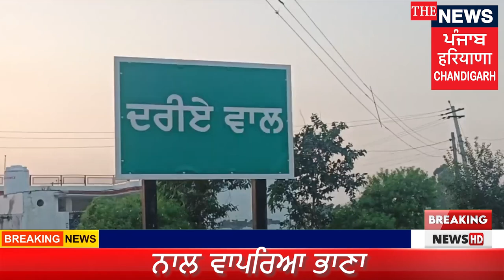ਟ੍ਰੈਕਟਰ ਥੱਲੇ ਆਉਣ ਨਾਲ ਹੋਈ ਦਰਦਨਾਕ ਮੌਤ || The News Punjab